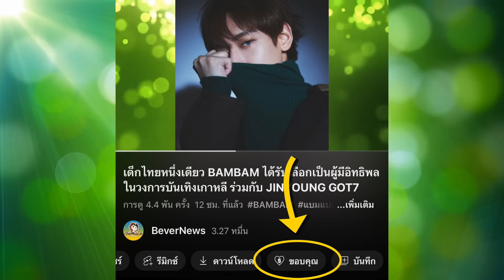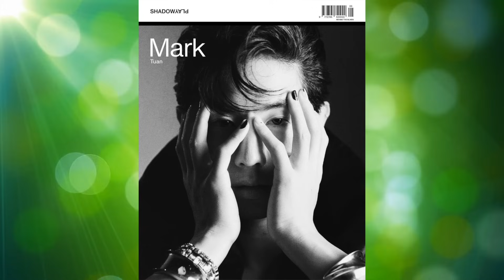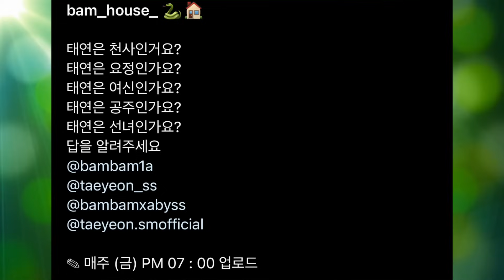BAMBAM เป็น HEADLINE ขึ้นแสดงงาน SPOTIFY ,JACKSON เผยที่มาทำผมมัดจุก ,MARK TUAN ขึ้นปกฝั่งอมเริกา